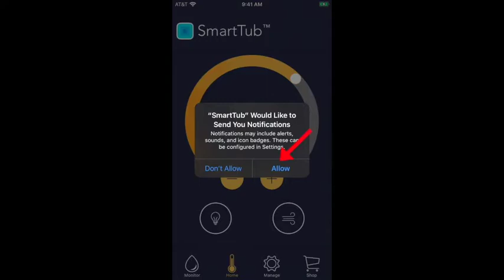How to pair the Jacuzzi® SmartTub™ App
What you need to know to pair your spa and app.